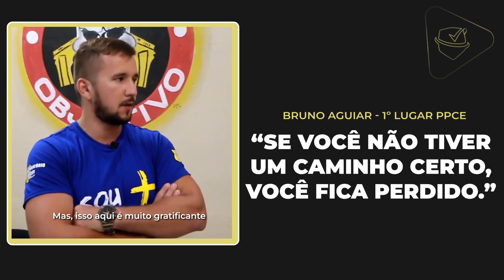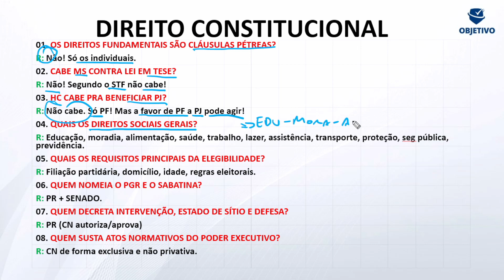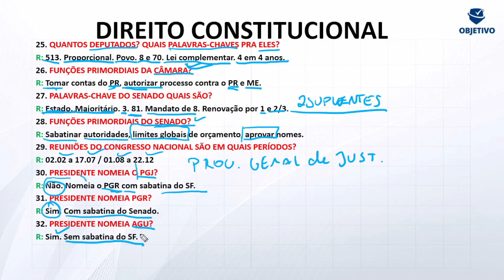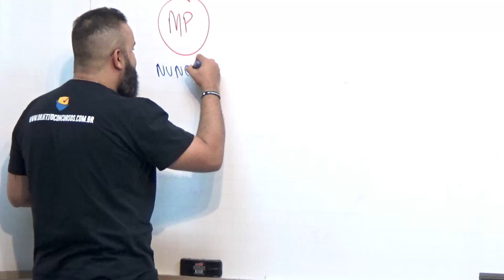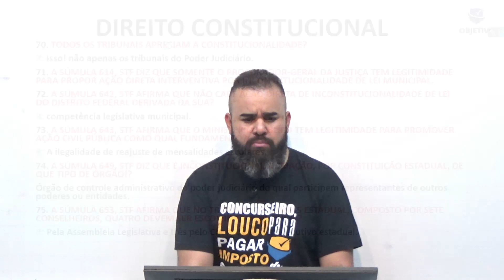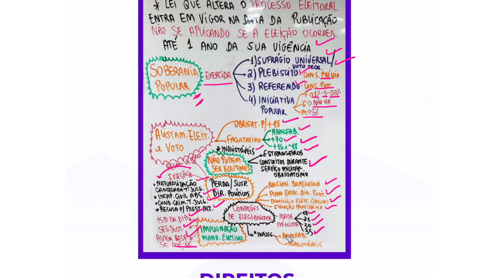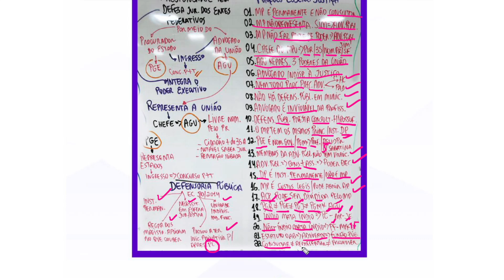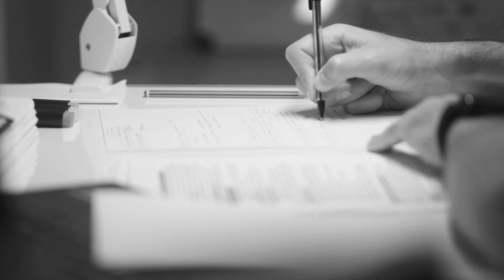BATENDO EDITAL TJ CE em 1h: Direito Constitucional com Lucas Neto.